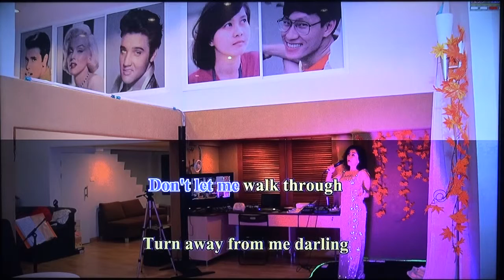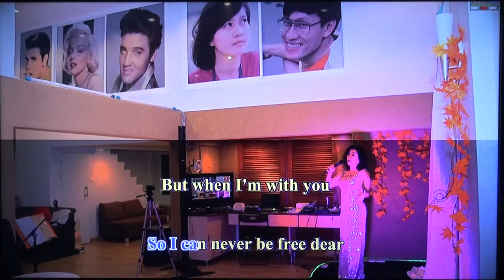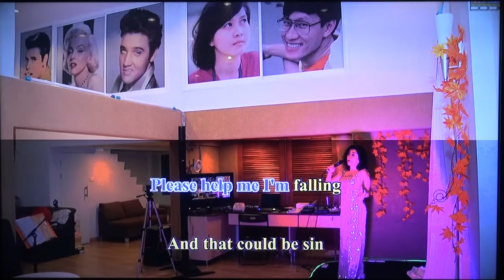Please help me I'm falling,karaoke,by sucharteye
เพลง Please help me I'm falling  เป็นเพลงเอกของ Hank Locklin ในปีคศ.1960 ต่อมาในปีเดียวกัน Skeeter Davis ได้นำเพลงนี้มาลงในอัลบั้ม Here's the answer  ของเธอ และร้องเพลงตอบเพลงนี้ชื่อเพลง (I Can't Help You) I'm Falling Too

เนื้อเพลงมีว่า "กรุณาช่วยฉันอย่าให้หลงรักคุณ ฉันมีคนรักแล้ว และฉันเคยสัญญากับเธอว่าจะอยู่กับเธอตลอดไป แต่เมื่อฉันอยู่กับคุณ ฉันก็รู้ว่า ฉันกำลังสูญเสียสัญญาที่ให้กับคนรักเก่า ดังนั้นจงไปจากฉัน ช่วยฉันอย่าให้หลงรักคุณ"